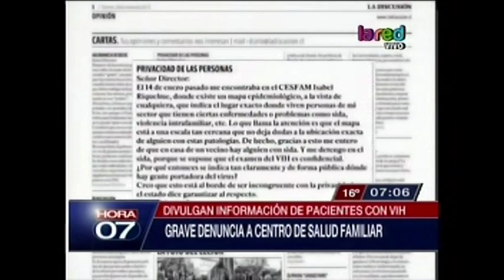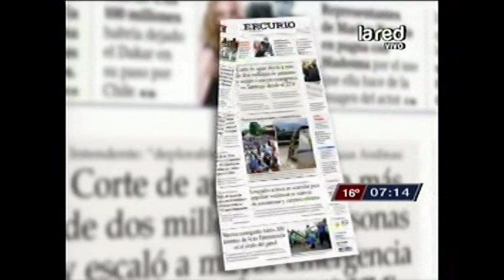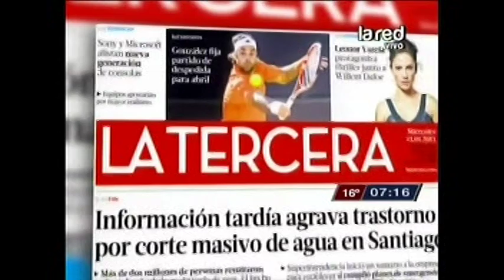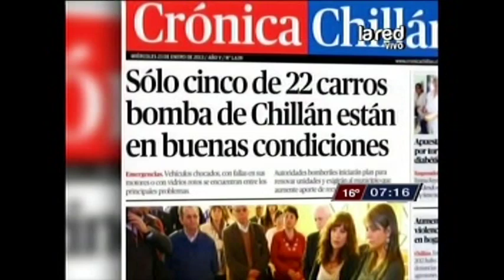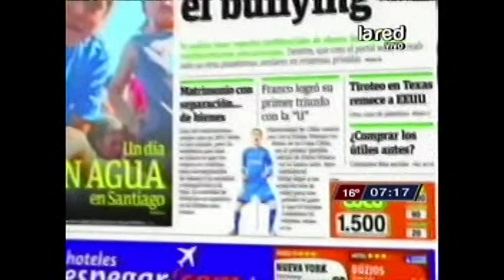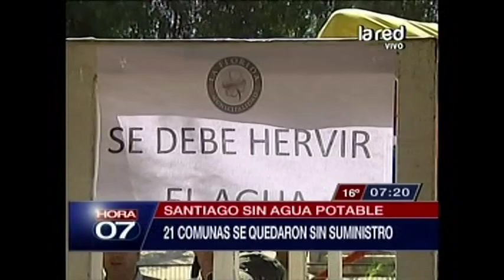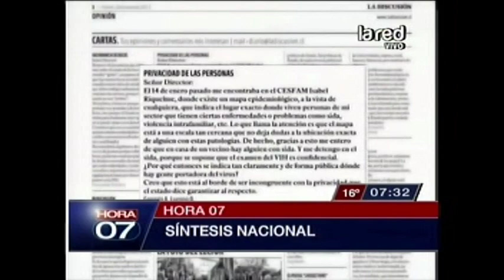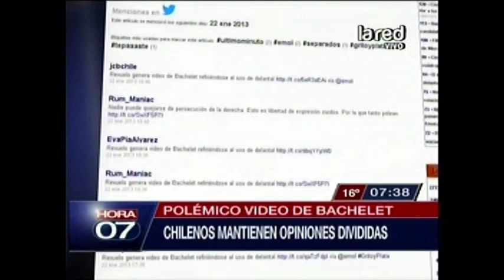Hora 07 Programa Completo miércoles 23 enero 2013